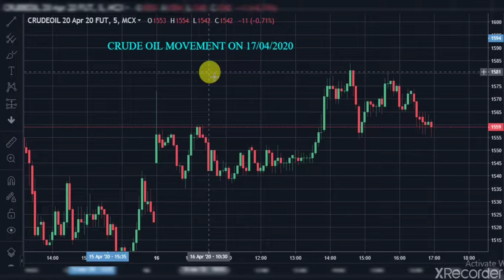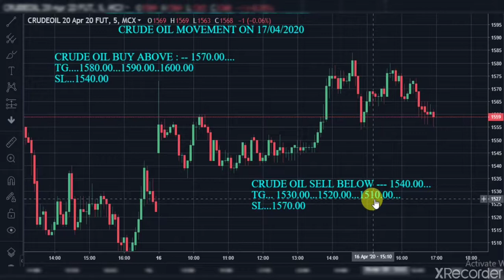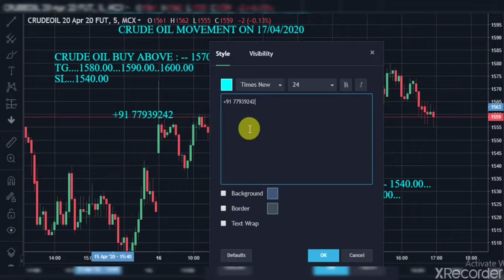CRUDE OIL MOVEMENT ON 17/04/2020